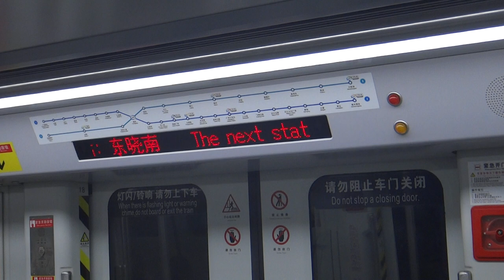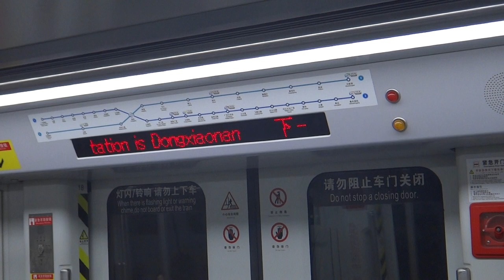CSR Zhuzhou A5 EMU (CSR Times Electric IGBT) - Nanzhou to Dongxiaonan (Guangzhou Metro Line 2)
The CSR Zhuzhou A5 EMU is the newer of the two types of rolling stock currently in operation on Guangzhou Metro Line 2 as of 2016. They were fitted with Zhuzhou CSR Times Electric IGBT-VVVF traction control system.

These trains are also fully capable of operating on Guangzhou Metro Line 8 as well.